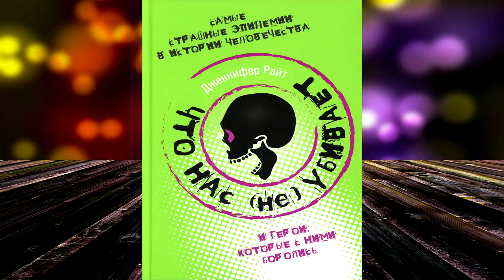Что нас (не) убивает. Самые страшные эпидемии в истории человечества. Дженнифер Райт. Аудиокнига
⛔⛔⛔ Прослушать Полностью и скачать аудиокнигу "Что нас (не) убивает" можно
О книге
Остроумный экскурс по самым страшным эпидемиям в истории человечества – от чумы до полиомиелита – и дифирамбы героям, которые с ними боролись.
В 1518 году в небольшом городке в Эльзасе фрау Троффеа начала танцевать без остановки, пока шесть дней спустя не умерла. Вскоре к ней присоединились еще 34 сельских жителя. Потом еще. За месяц загадочная танцующая чума поразила более 400 человек. В Англии конца XVII века эксцентричный джентльмен основал в своем милом городском доме «Клуб безносых» – общественный клуб для тех, кто потерял нос и другие части тела из-за неизлечимого в то время сифилиса. А в Нью-Йорке на рубеже веков ирландская кухарка стала причиной двух смертельных вспышек брюшного тифа, в результате чего ее прозвали Тифозной Мэри.
Люди всегда испытывали перед эпидемиями мистический ужас и хотели докопаться до причин. Некоторые теории слишком странные, чтобы верить в них. Эта книга рассказывает о жутких подробностях катастрофических бедствий, которые мы пережили как биологический вид, а также о героических фигурах, которые самоотверженно боролись, дабы облегчить страдания своих собратьев.
Дженнифер Райт в своем оригинальном стиле, сочетающем научный подход и черный (конечно же) юмор, исследует самые шокирующие и смертоносные эпидемии и их влияние на историю и человечество.

Чтец:
Ирина Галкова
Правообладатели:
ЛитРес: чтец, Попурри, Ирина Галкова